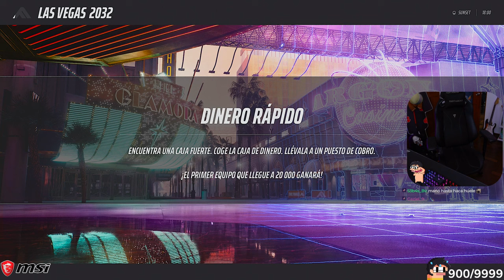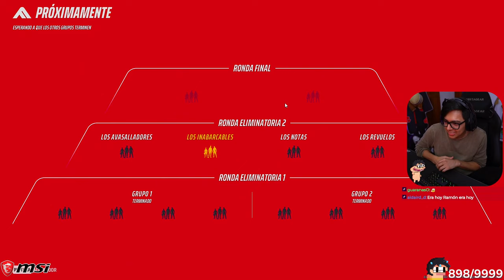Daarick juega THE FINALS con GIRLOFNOX y TARTAJA